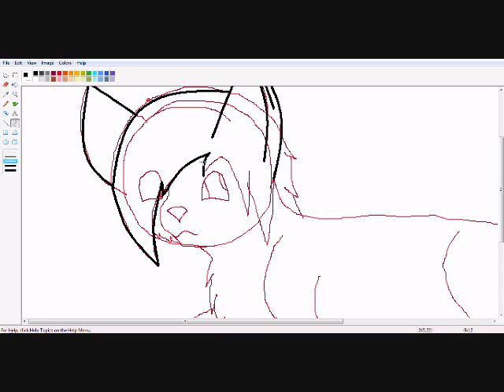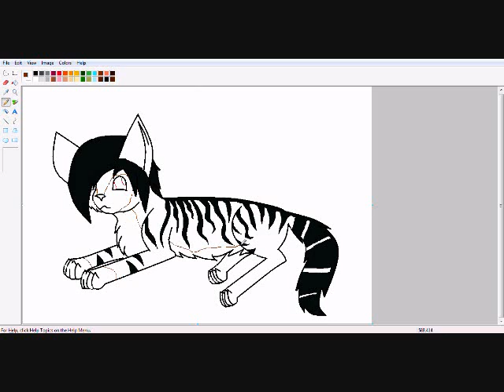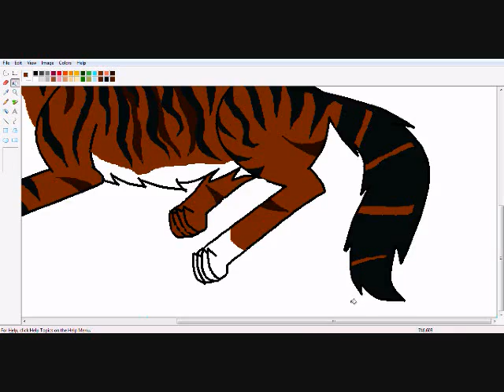Hollywhisperspeedpaint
DED to Hollywhipser enjoy.